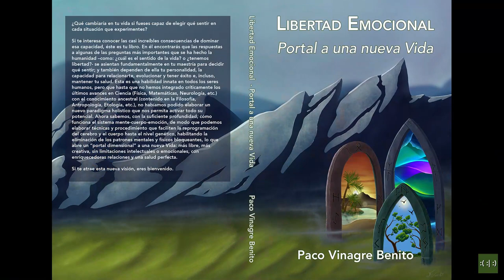¡Por fin! Publicado el libro de Paco 😁🎉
¡Por fin! Paco ha publicado su libro, que puedes consultar en la página

También puedes adquirirlo en Amazon